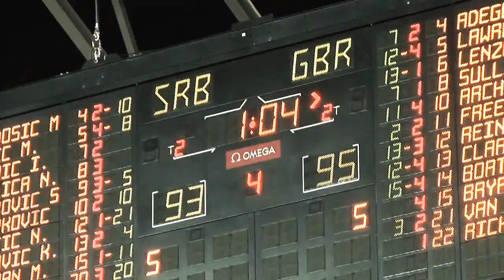Srbija FIBA Road To London MIX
Srbija FIBA Road To London MIX is a short mix of Serbian plays troughout the FIBA's tournament hold in London.
Coach:Dusan Duda Ivkovic
Players:
Nenad Krstic
Kosta Perovic
Boban Marjanovic
Dusko Savanovic
Novica Velickovic
Milan Macvan
Nemanja Bjelica
Marko Keselj
Uros Tripkovic
Aleksandar Rasic
Dragan Milosavljevic
Milenko Tepic
Ivan Paunic
Stefan Markovic
Milos Teodosic